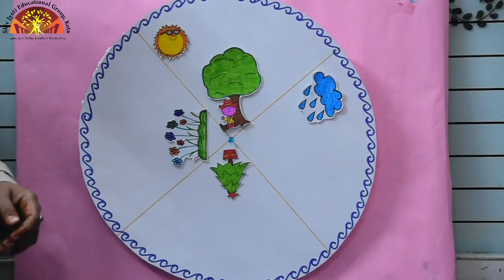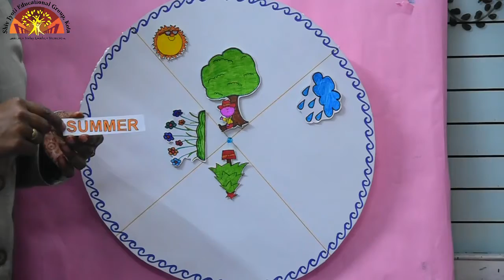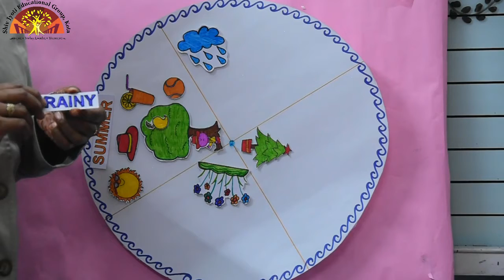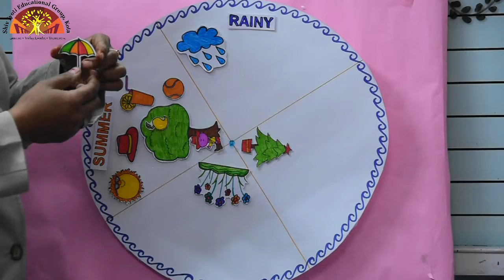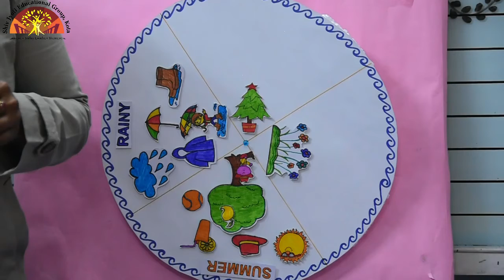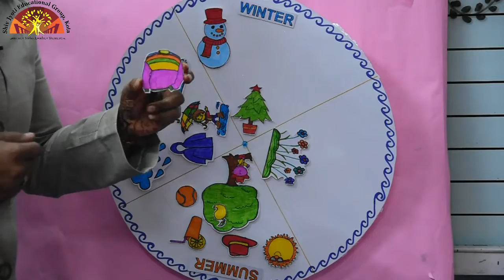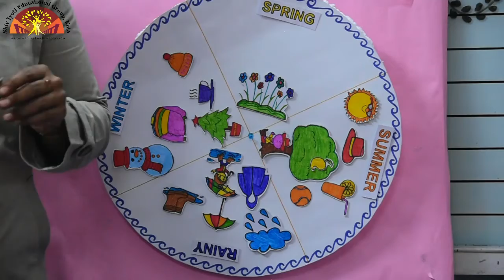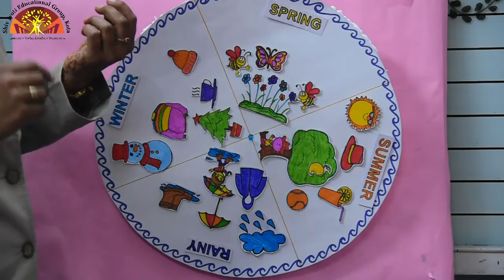PREP ACTIVITY SEASONS